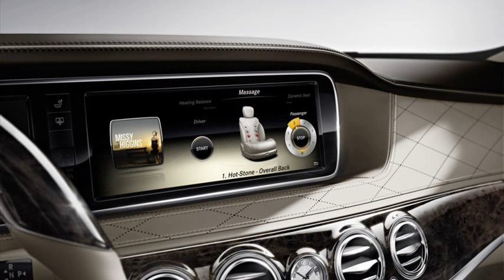mercedes benz s class 2013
mercedes benz s class 2013 commercial
bmw
mercedes benz s class 2013 test drive
mercedes benz s class 2013 top speed
mercedes benz s class 2013 launch date